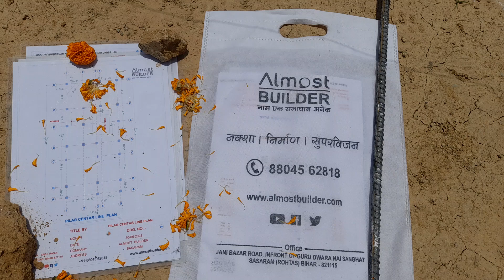Almost Builder Sasaram Chhakonwa Leout Manoj Pal